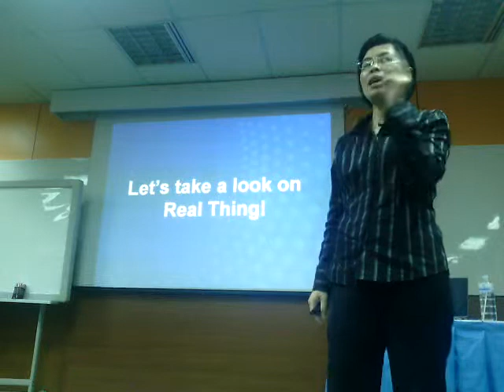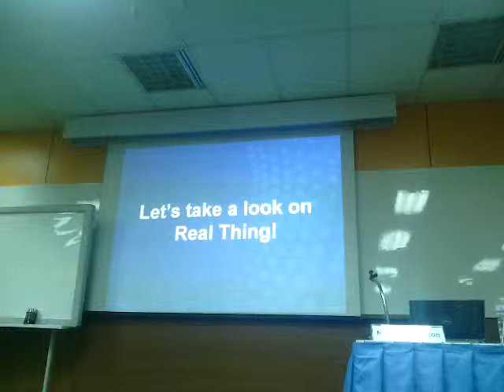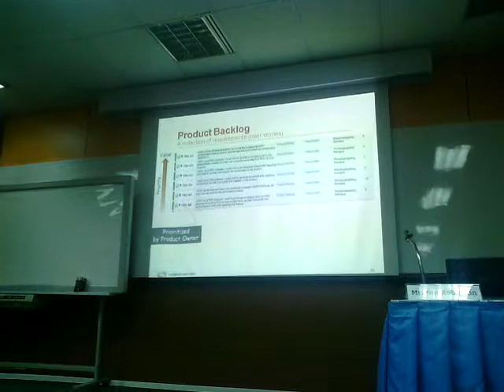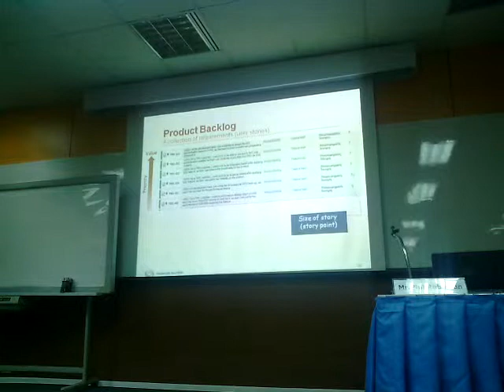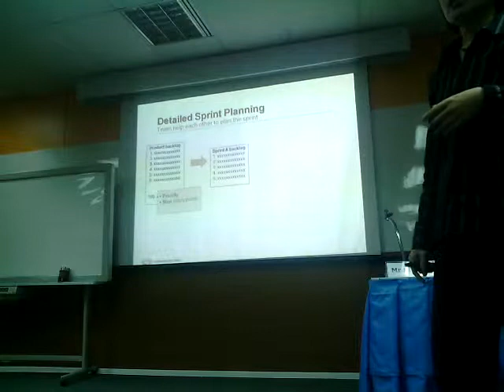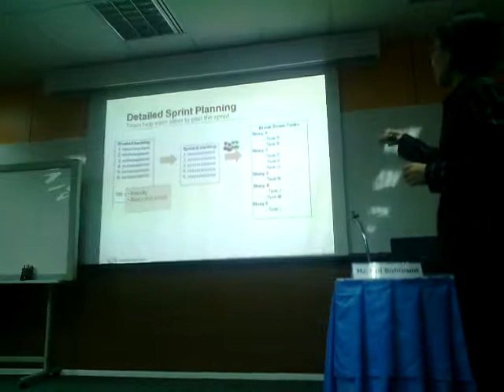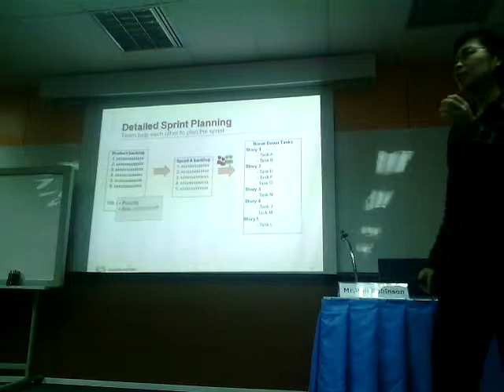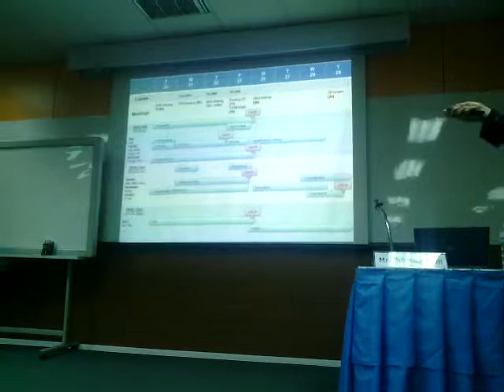CMM Agile 2